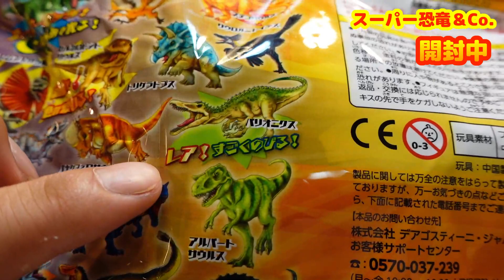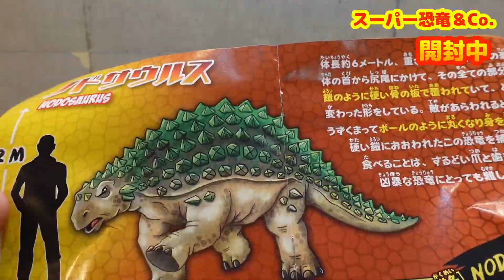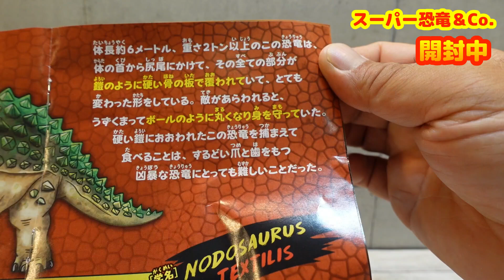最強の防御を持つ恐竜！？スーパー恐竜＆co.【ノドサウルス】開封してみた！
ポチッと登録よろしくな！